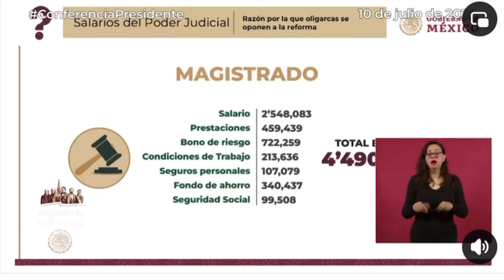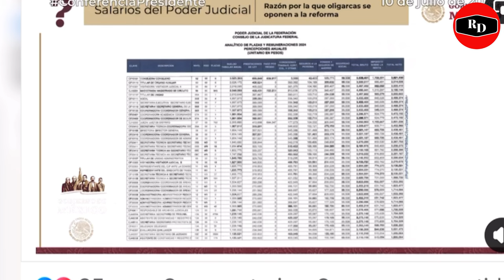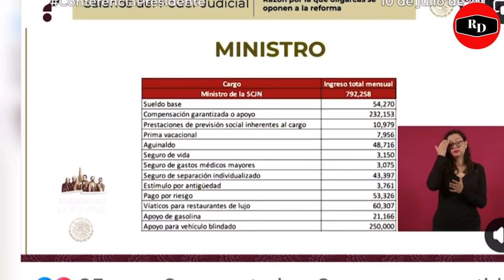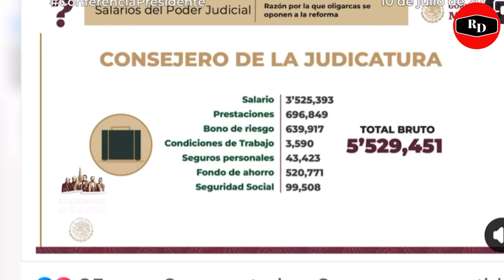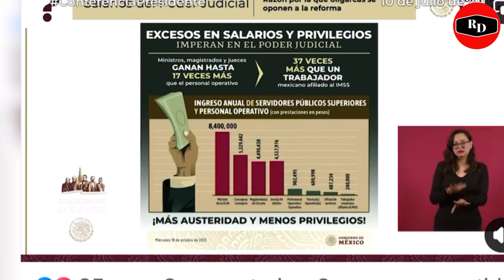VILCHIS EXHIBE MINA DE ORO DE JUECES, SIENTEN QUE SE LES VA.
JUECES Y MAGISTRADOS SON EXHIBIDOS POR ANA ELIZABETH GARCIA VILCHIS ENCARGADA DE DAR HA CONOCER LAS NOTICIAS FALSAS.